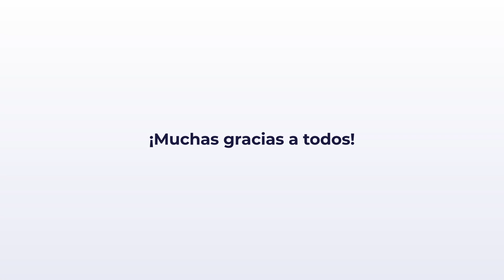Mensaje de fin de año 2021 - Liceo Universidad Pedro de Gante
🎄 ¡Felices fiestas! 🎉 Gracias por perseverar frente a toda circunstancia,
admiramos tu trabajo y esperamos contar contigo durante muchos ciclos más.
Recuerda que puedes recoger tu regalo a partir del 22 de diciembre del 2021 y hasta el 5 de enero del 2022 en la caseta de vigilancia del acceso principal.